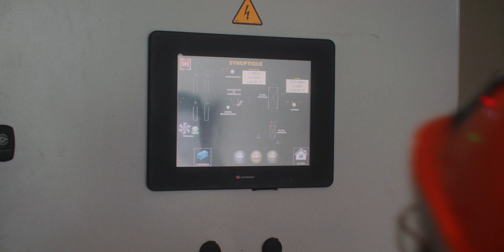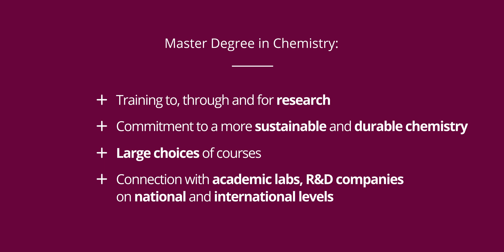Témoignage de Lina, étudiante en Master 2 Pollutions Chimiques et Gestion Environnementale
Le parcours Master 2 Pollutions Chimiques et Gestion Environnementale fait partie de la mention de master chimie à l'Université Paris-Saclay.